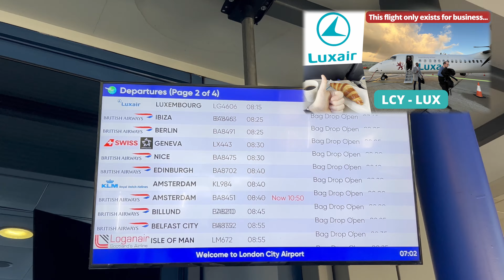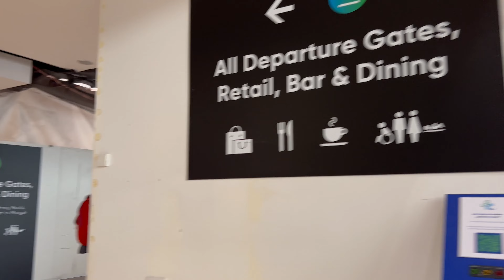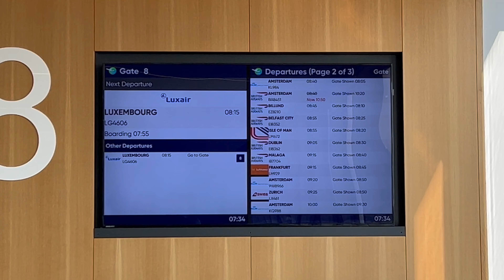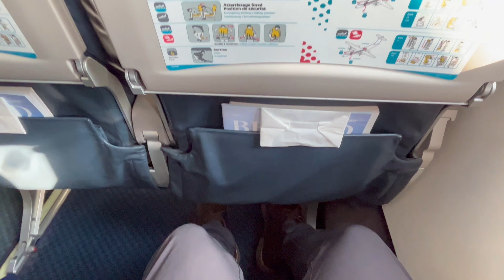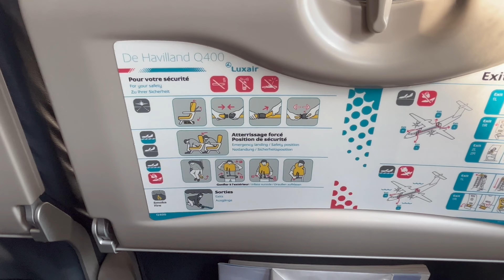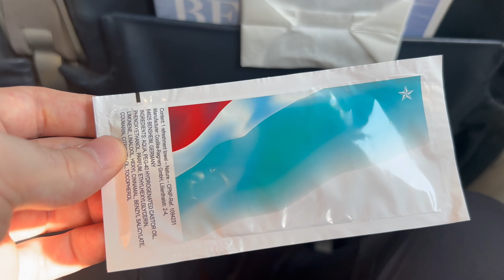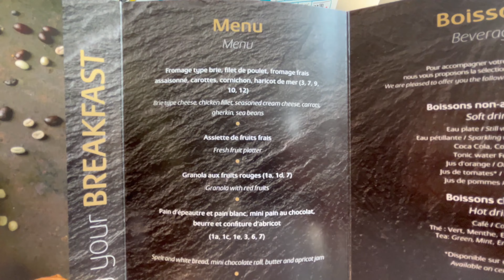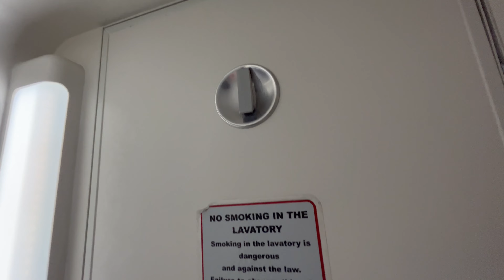Luxair Business Class Trip Report | Dash 8 Q400 | LCY - LUX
Today I'm flying in Luxair's Business class on the 1 hour flight from London City Airport to Luxembourg. The price is high, the seat is small and the aircraft is too loud. So is it worth flying with Luxair in their Dash 8?

And for more videos from me...

- FLIGHT INFORMATION -
Airline: Luxair
Class: Business
Aircraft: deHavilland Dash 8 / Bombardier Q400 (LX-LQI)
Seat: 5D
From: London City Airport (LCY)
To: Luxembourg Airport (LUX)
Date: June 2023

00:00 - Intro & London City Airport
02:11 - Plane Arriving
02:49 - Flight Details & Seat Map
03:13 - Boarding
03:36 - Seat Tour
05:31 - Engine Startup
06:10 - Taxi
07:36 - Takeoff
09:00 - Breakfast Service
10:05 - Toilet
11:01 - Landing
11:31 - Final Thoughts & Review